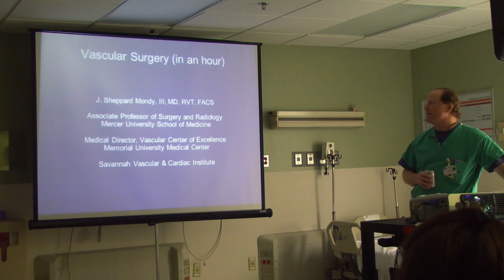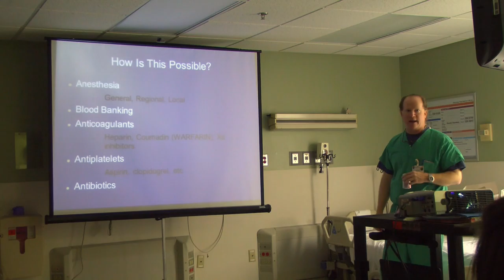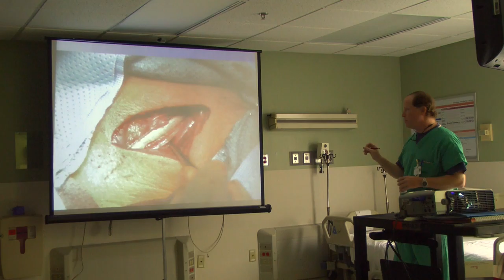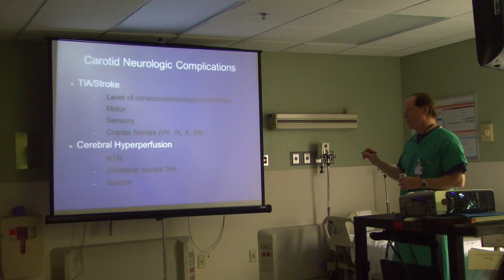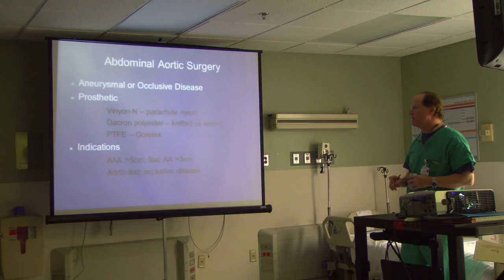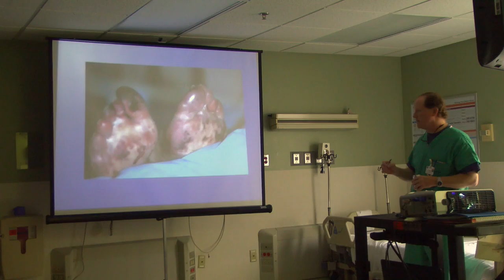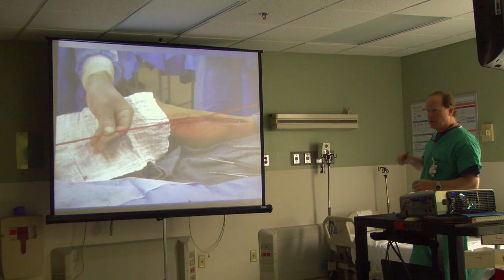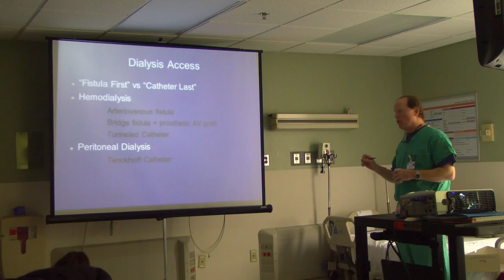Savannah Vascular Doctor Mondy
Savannah Vascular - Dr. Mondy